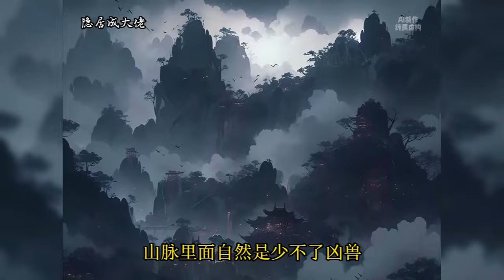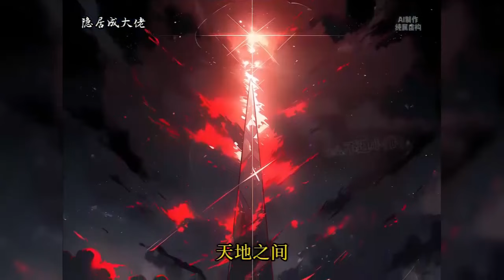CC字幕【玄幻脑洞】🔥《首播》💥【隐居六十年，我的弟子都无敌了】隱居成大佬 1-249章節 我本應該含著金鑰匙出生，沒想到卻被二逼護士硬塞了把鐵鑰匙，將我錯抱給一戶小鎮平民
CC字幕可以自行在Youtube介面改變字體大小顏色跟背景是否透明，更方便大家觀看字幕喔！